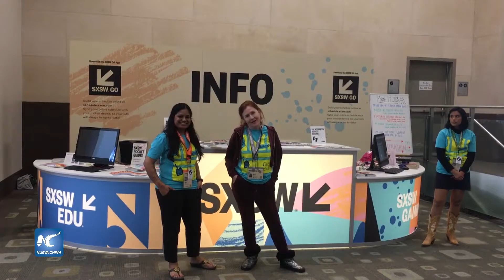China Gathering en SXSW atrae la atención mundial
Concluyó el "China Gathering", donde más de 60 empresas chinas asistieron al South by Southwest (SXSW) durante 10 días en Austin, Texas. La convergencia de las industrias interactiva, cinematográfica y musical atrajo la atención del mundo en el segundo año de presentación china.